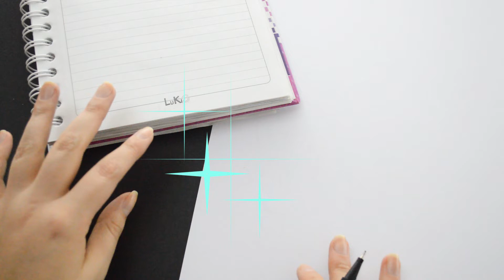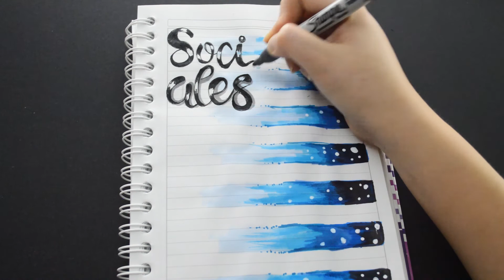💚 PORTADAS BONITAS para CUADERNO DE SOCIALES | PORTADAS para CUADERNOS fáciles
✨ Hola soy Yaye, y hoy les traigo un Dibujo super bonito para las portadas de los cuadernos de SOCIALES, con dibujosactuales DE ASTRONAUTAS